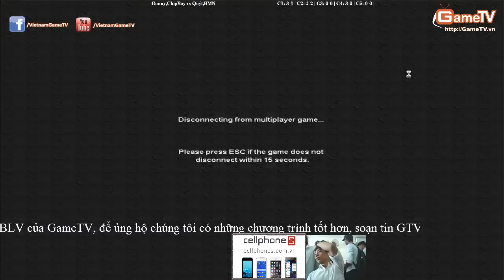Gunny, ChipBoy vs Hoàng mai nhi, Cam Quýt Ngày 25 11 2014 C2T4